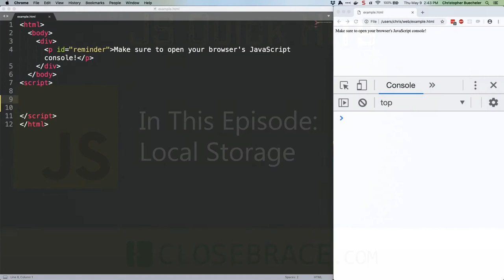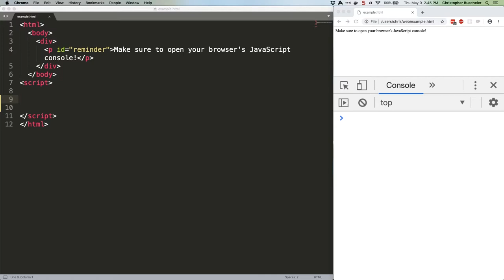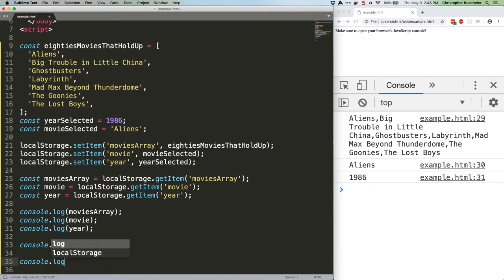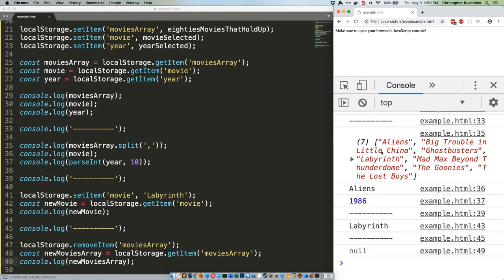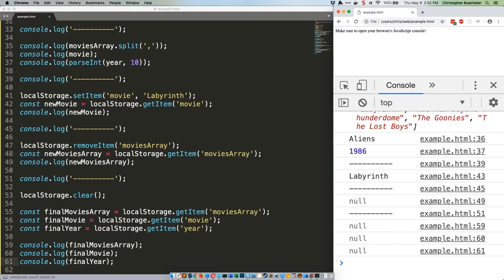JS Quick Hits 70 - Local Storage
Local Storage is an alternate means of storing data in a user's browser that you want to access from your front-end.